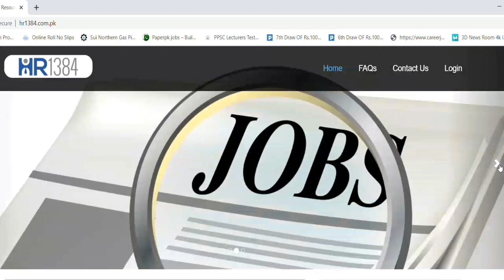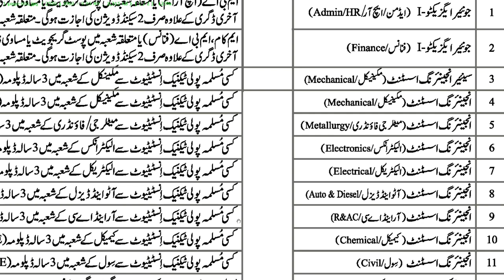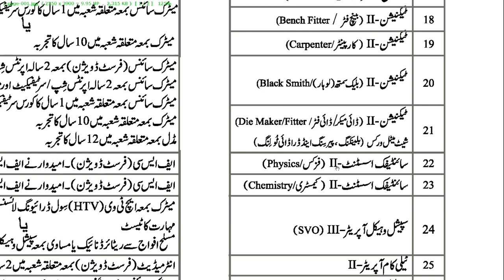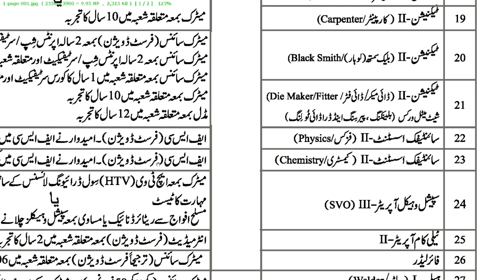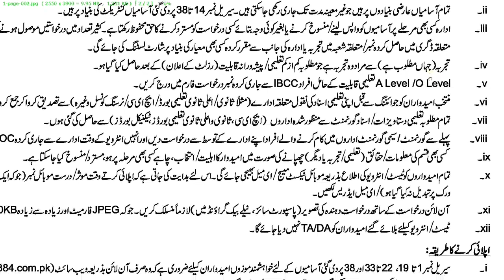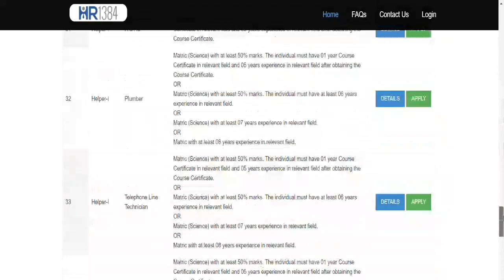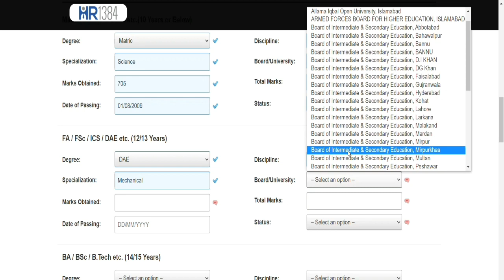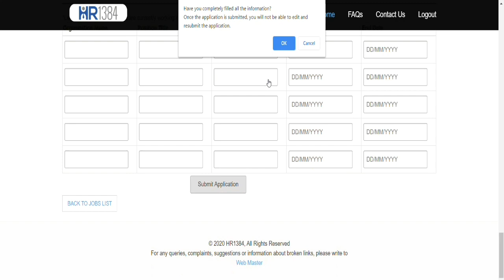Atomic Energy HR 1384 KRL Jobs | How to Apply Atomic Energy Job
In This Video You Can Watch All Details of Atomic Energy HR 1384 KRL Job and Learn How to Apply in Atomic Energy Job. You Can Complete Online Process of Atomic Energy KRL Hr 1384 Job.
PAEC Announced Excellent Jobs For All Pakistani in KRL Hr 1384. KRL Worked Under Pakistan Atomic Energy Commission and Gives Handsome Salaries to Their Employee. Best opportunity specially diploma holders DAE to join PAEC boost your knowledge and career. KRL is a best research laboratory for gain the skills. Now there are jobs for Matric
Job For Diploma Holders
Job for DAE in Krl 1384
Job for Diploma of associate Engineer in Krl
 Job for FScin krl
Job for intermediate in krl
Job for Graduate in krl
Job for Master Degree in KRL Atomic Energy Hr 1384. Job for Assistant Engineer Mechanical, Electrical, Electronics, Civil, Metallurgy, in Atomic Energy Commission Pakistan KRL Hr 1384.
Test Will Be Conducted in 2021 of Atomic Energy KRL 1384 Job
You can Apply for These Jobs on this Link

ad also available on this website